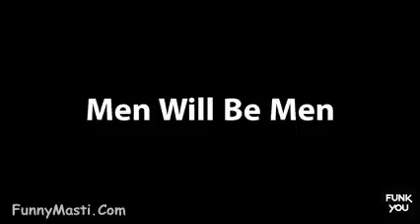Men Will Be Men Very Tharki Indian N Guy Sexy Girl